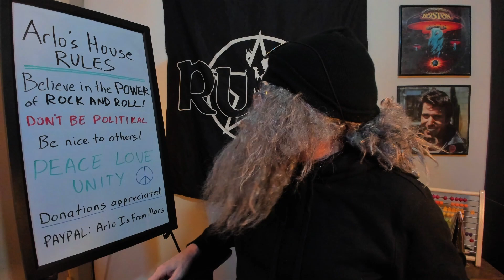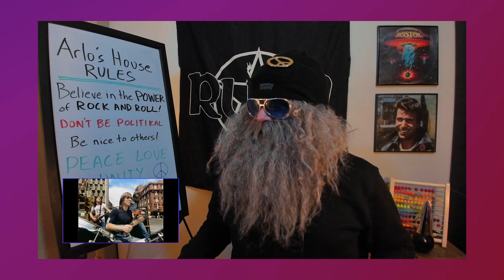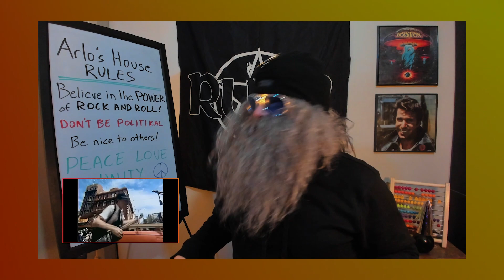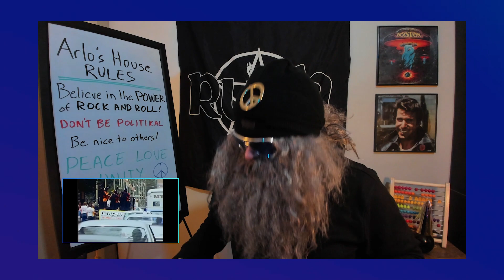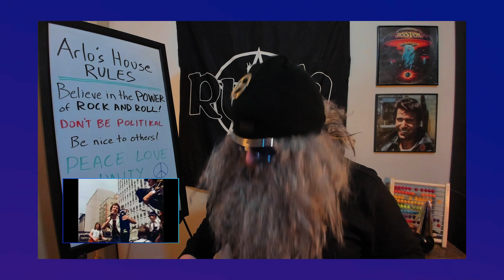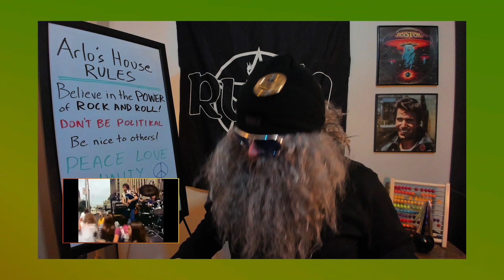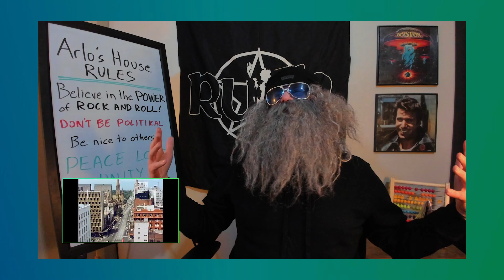Revisiting Another Classic! AC/DC "It's a Long Way to the Top (If You Wanna Rock and Roll)" Reaction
Angus and the boys put on a clinic in believing in the power of rock 'n roll while Arlo gives a fight speech to rally all the rock 'n roll troops.